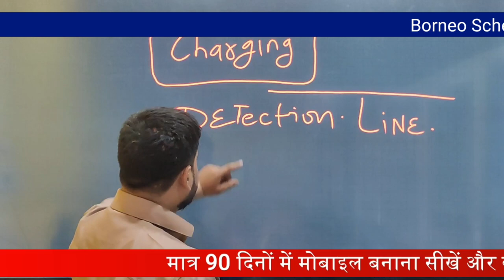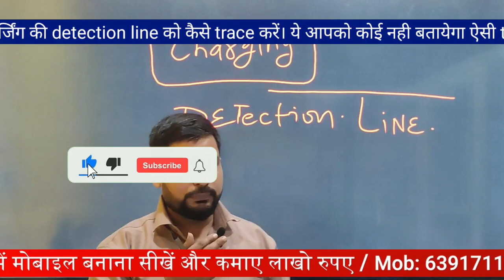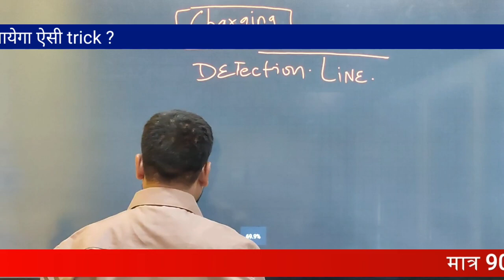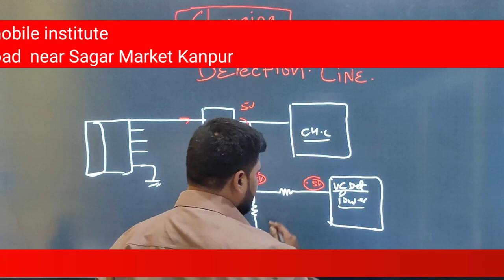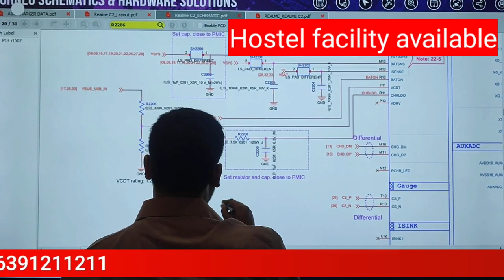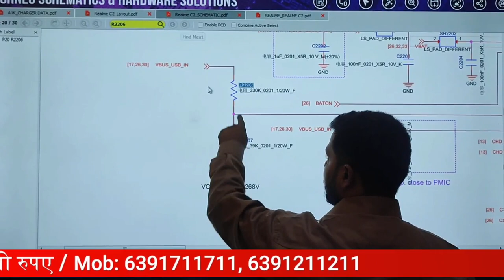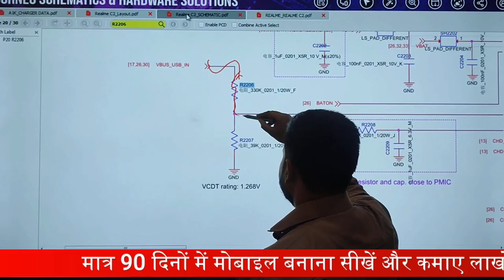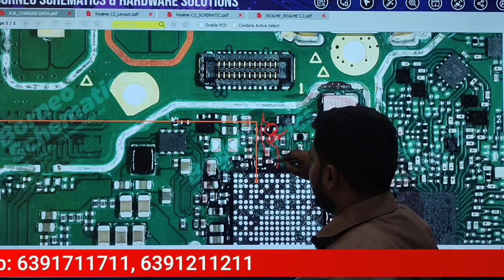Borneo Schematic Tool से चार्जिंग की detection line को कैसे trace करें। ये आपको कोई नही बतायेगा ?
00:00 किसी भी मोबाइल फ़ोन की चार्जिंग समस्या को कैसे दूर करे
02:00 चार्जिंग Detection Line के बारे में सीखे
03:25 चार्जिंग IC क्या हैं
06:27 किसी भी मोबाइल फ़ोन में चार्जिंग Supply कहा से आती हैं
11:35 किसी भी मोबाइल फ़ोन में चार्जिंग Detection Line कैसे चेक करे
11:44 Borneo Schematic के माध्यम से चार्जिंग Detection Line को कैसे चेक करे
12:55 Detection Line की बजह से क्या फ़ोन डेड हो जाता हैं
13:00 Resistance के ख़राब होने से मोबाइल फ़ोन में क्या समस्या आती हैं
13:24 Detection Line को कैसे Repair करे

12- मोबाइल फोन में Coil को कैसे पहचाने और इसका क्या कार्य हैं और work कैसे करती हैं

13-मोबाइल में कौन -कौन से कंपोनेंट्स लगे होते है || विस्तार से जानने के लिए वीडियो देखें

14-जानिए सब कुछ Hot Gun Machine के बारे में | Hot Gun मशीन को कैसे यूज़ करें

15-Mobile Repairing के लिए जरूरी tool's | मोबाइल repairing करने के लिए क्या क्या सामान होना चाहिए

WE PROVIDE :

1.HARDWARE & SOFTWARE COMPLETE COURSE
2.TOOLS FREE
3.I CARD
4.LIFETIME SUPPORT
5.ISO CERTIFICATE
6.75% PRACTICAL TRAINING
7.ON MOBILE PHONE REPAIRING TRAINING
8.17 YEAR'S EXPERIENCE TRAINING
9.MOBILE PHONE SHOP KO RUN KARNE KI TRAINING
10.FRESHER STUDENT KI SPECIALTRAINING
11.EXPERIENCE STUDENT KO SPECIALIST KARNA
12.EMMC LEVAL TRAINING
13.MARKET SE AANE WALE PHONE KO
14.TREAND STUDENT SE REPAIRING
15.8 HOURS CLASS
16.BASIC TO ADVANCE  TRAINING
17.HOSTAL SUVIDHA FREE
18.JOB & BUSINESS SUPPORT
19.STUDENT FRIENDLY BEHAVIOR